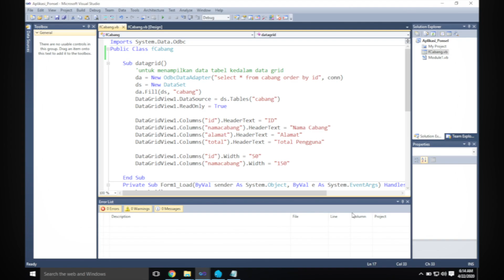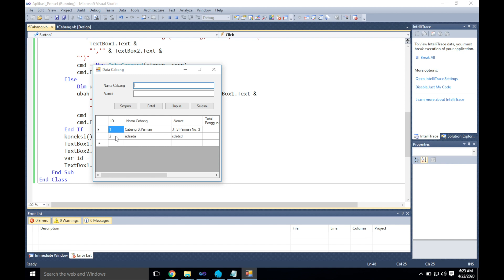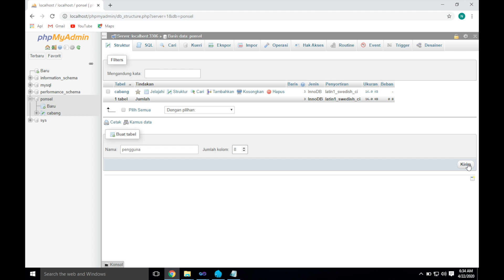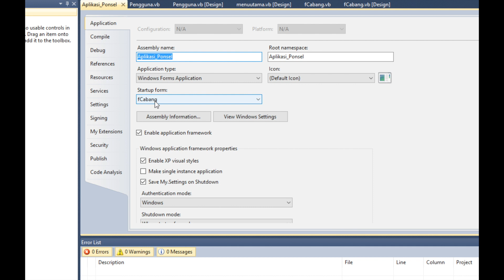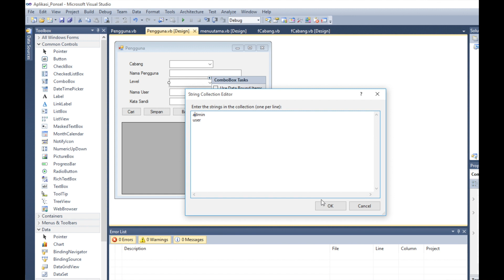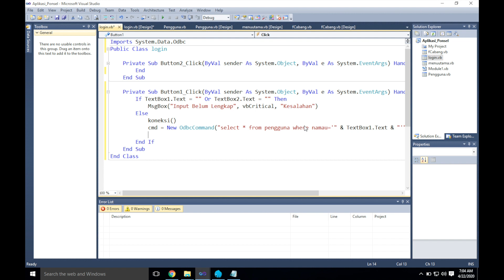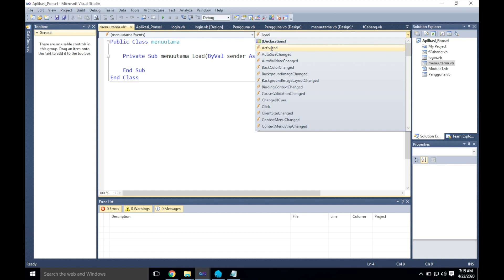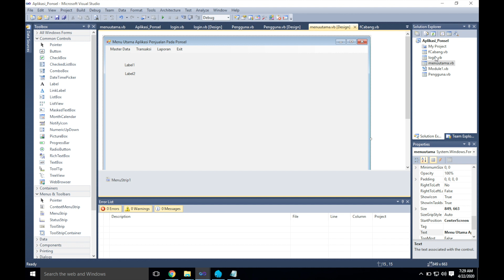Setting Hak Akses Tiap User Yang Login & CRUD Data Cabang Pada Visual Basic .Net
Pada video ini masih melanjutkan dari video sebelumnya pada Playlist "Aplikasi Ponsel Berbasis Desktop"

Materi pada video ini membahas tentang CRUD (Create, Reset, Update Delete) pada Form Cabang & Form Pengguna serta Setting HAK AKSES tiap User yang LOGIN..